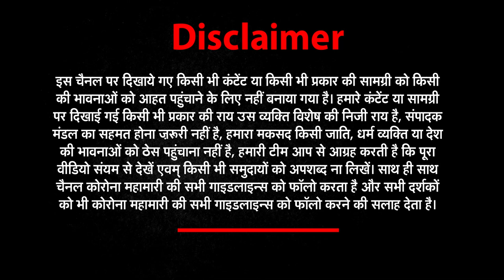अब 'यास' (YAAS) की तबाही बंगाल पर भारी ? | News World India